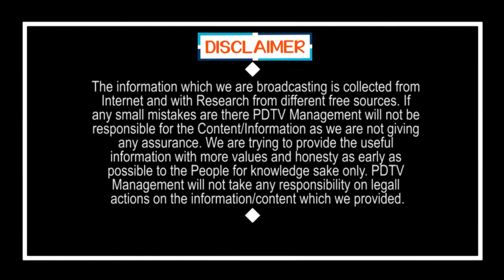Public challenge to Chandrababu|హైదరాబాద్ లోఉండిజగన్ గురించి మాట్లాడటం కాదు బాబు దమ్ము ఉంటే ఏపీకి రా